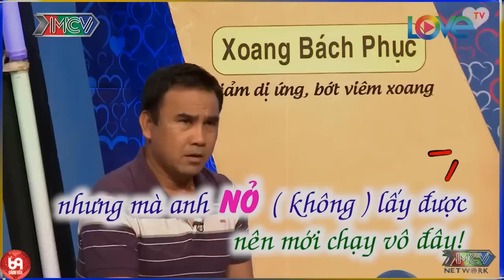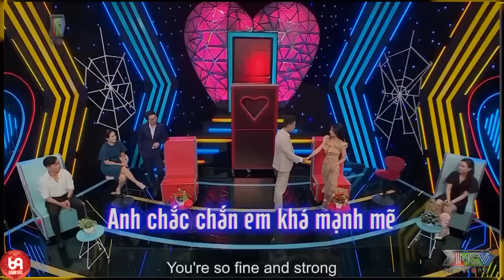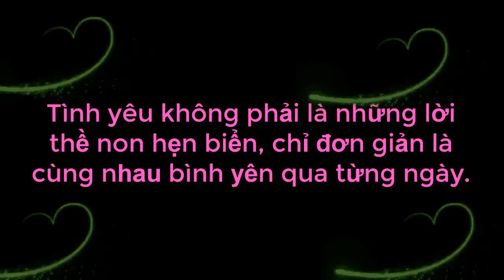Chàng Tăng Động Nói Chuyện Tưng Tửng Làm Cả Trường Quay Không Thể Nhịn Cười Khi Chàng Bơi Cùng Vịt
69 Cách Yêu là trang cập nhật những chương trình hẹn hò, ghép đôi, mai mối hot nhất hiện nay BẠN MUỐN HẸN HÒ, HẸN ĂN TRƯA, VỢ CHỒNG SON, YÊU LÀ CƯỚI, MAI MỐI CÙNG NGƯỜI LẠ